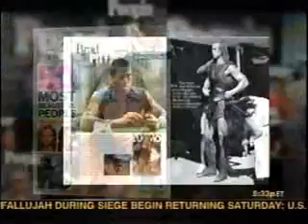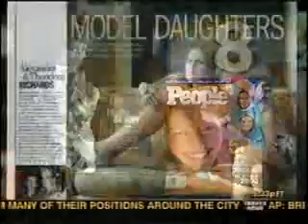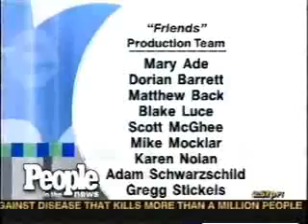Friends Extras Interviews 05 CNN People in the News Friends April 2004 Part 3